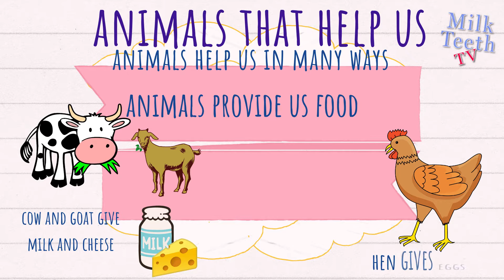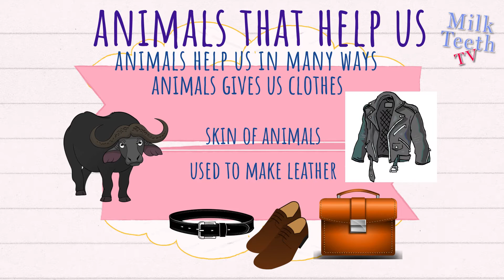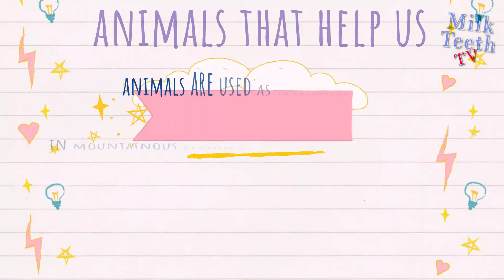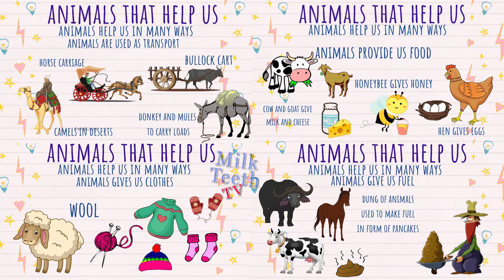How Animals help us | Uses of Animals | Ways in which animals help Humans | Things animals give us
How Are Animals Useful To Humans? List out 10 Useful Animals To Humans
Animals are very important for human existence. This unique creature serves clothing, food, medicine and many more economic needs

Listed below are the top ten useful animals for humans.

Camels, horse ad elephants are the most useful for transportation.

Dog, cat, horse, sheep, goat and cattle among the most useful domesticated animals.

Camels, horse and donkeys are among the most useful animals in carrying heavy loads.

Other than the territorial animals, there are many aquatic creatures that are very helpful to humans.

Cattles provide us with milk and other milk products which are a rich source of vitamins and calcium.

Other than the food, fishes also produce fish oil, manure, glue and also it has an important medicinal value.

Animals maintain the equilibrium by predating on different plants and animals to balance their population on earth.

Animal droppings are a source of fertilizer. The dead animals decay and act as supplement minerals for other animals.

Chickens are the most common domestic animals, which provide us with meat and eggs are the major sources of protein.

Sheep are one of the most versatile among all domesticated animals. Sheep are well known for wool and its milk for many medicinal values.

Animals are useful to us in many ways.

Many animals such as ox and bullock are used to plough the field.

Donkey, camel and many other animals are used to carry loads from one place to other especially in villages.

Animals like cows, buffaloes, goats provide us milk.

We get eggs from hen and duck.

Sheep are reared for wool and silkworm for silk. Woolen clothes that we wear are made of wool. Clothes are also made of silk.

Animals like dogs guard our houses and are good companion of human beings.